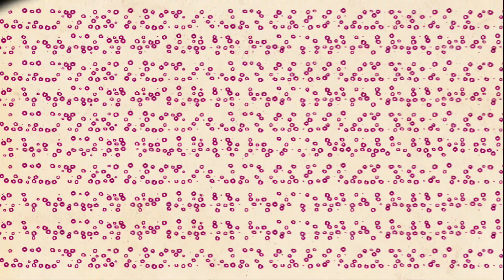Vida cotidiana en el siglo XIX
Durante el siglo XIX, la vida cotidiana en México estuvo marcada por una serie de cambios significativos. El país se encontraba en un proceso de transformación política, social y económica tras su independencia de España en 1821. En las ciudades, la gente comenzó a adoptar costumbres más occidentales, mientras que en las zonas rurales persistían formas de vida más tradicionales. La religión, principalmente la Iglesia Católica, seguía desempeñando un papel importante en la sociedad, y la mayoría de la población se dedicaba a la agricultura y la ganadería. La vida cotidiana también fue afectada por la violencia y la inestabilidad política, incluyendo conflictos internos y la intervención extranjera, lo que tuvo un impacto significativo en la vida de las personas. También estuvo marcada por una estructura de valores religiosos y alrededor de un concepto de familia, donde el rol de la mujer quedaba opacado por el del hombre. Descubre cómo vivía la gente en el siglo 19 en esta interesante cápsula documental.